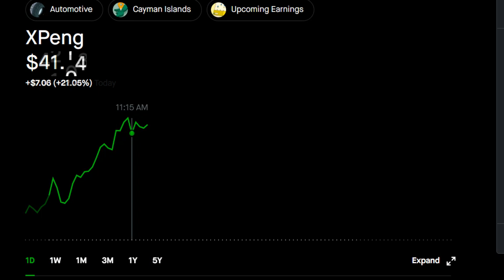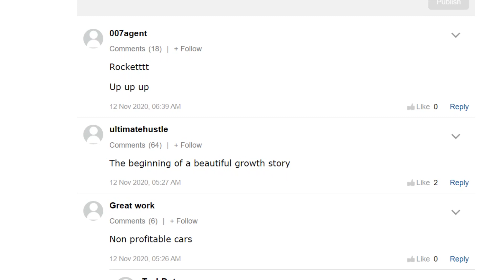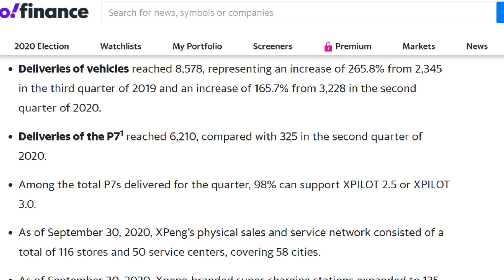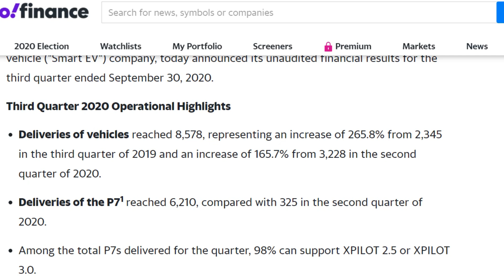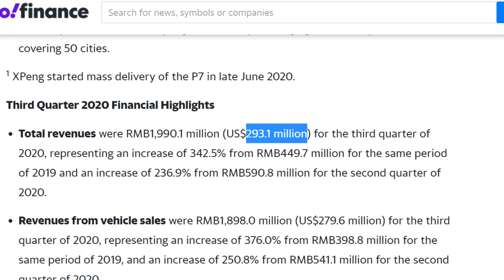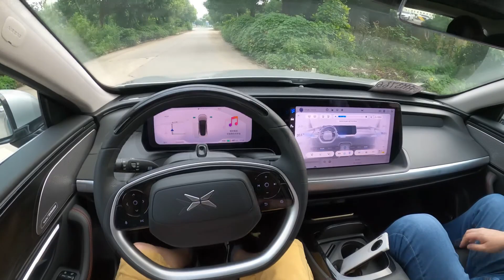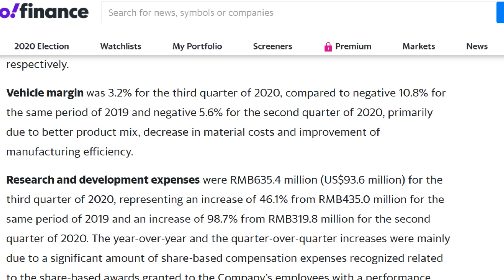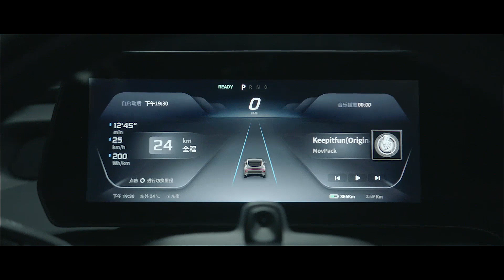XPENG MASSIVE Q3 Earnings Xpeng to $50?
Xpeng produced its 10,000th electric vehicle at its new Zhaoqing Smart Factory. That happened in not even 160 days after the company built the factory, which Xpeng claims is the quickest a Chinese electric vehicle startup has hit that mark. 3rd Quarter earnings for Xpeng missed expectations, however, production and revenue skyrocketed leading to a strong rally after the 3rd quarter report. This is a massive update to Xpeng Stock and I am even more convinced that Xpeng will be a huge player in the emerging EV Market.

ELECTRIC INVEST

If you are reading this then welcome! This channel will cover financial topics including stock market investing with Robinhood, tax strategies, saving money, and developing passive and active income sources! The focus of this channel are Electric Vehicles, Autonomous driving, and Energy storage companies. Electric is the future!